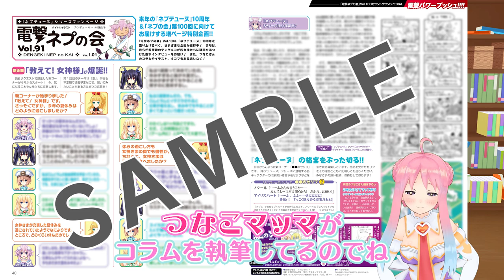G30 電撃PS”仮”ライターいるはーと【電撃PS紹回】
電撃の公式キャラ化待ったなしなのでは！！！！！！！
今月号はいるはーとの執筆した記事について紹介していくよ！！！！！！